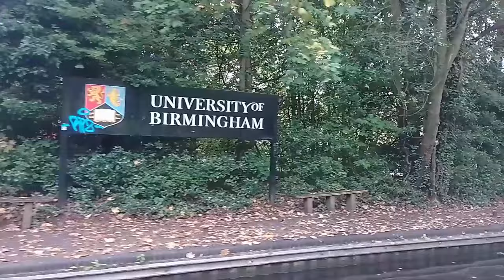Discovering Birmingham's Canals: Narrowboat Cruise From City Centre - Kings Norton Junction Vlog 51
Join us for this week's Narrowboat Vlog and experience the bustle of Birmingham's canals on our narrowboat journey right through the canal heart of Birmingham 🏙️

We set off from the city center opposite Legoland and cruise in the wrong direction until we find somewhere to turn around. We then head back into the historic centre of the city. We turn right at Old Turn Junction (Roundabout Island), and cruise along the New Mainline through Gas Street Basin.

We then turn onto the Worcester & Birmingham Canal and slowly leave the centre, cruising through the city outskirts towards Kings Norton Junction. While cruising through Birmingham University 😲 we make an unscheduled stop when we meet Narrowboat Wakamatandoto. We have a long chat with them and buy some eco-friendly products 😀

Onwards to Sainsbury's for a much needed stock up of food supplies, before continuing our adventure into the dark! Will we ever find a mooring? Watch to find out 😅
Also we absolutely love reading all your comments so keep them coming 😊❤️